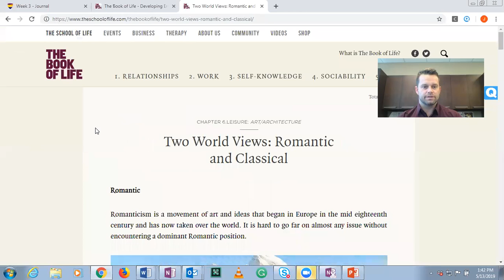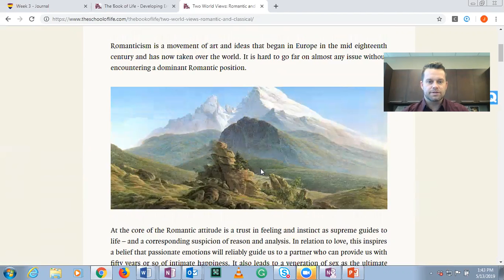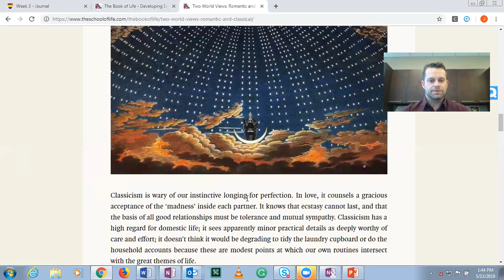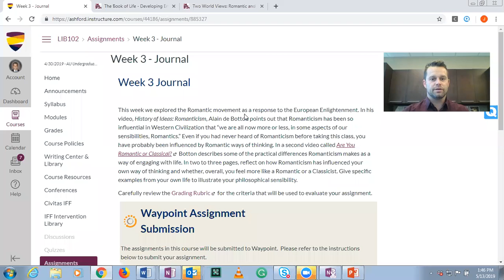LIB 102 Week Three Journal Assigment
In this video, I explain how to approach the week three journal assignment in LIB 102.